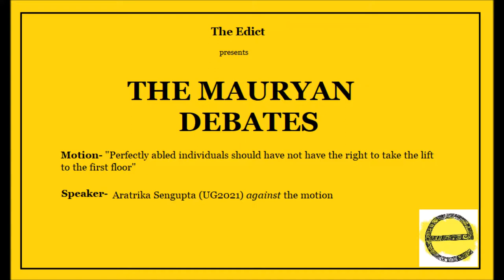The Mauryan Debates- Aratrika Sengupta